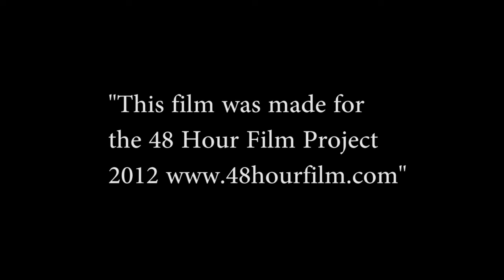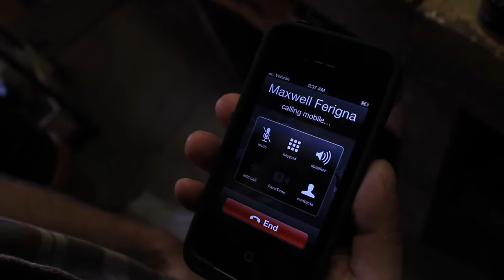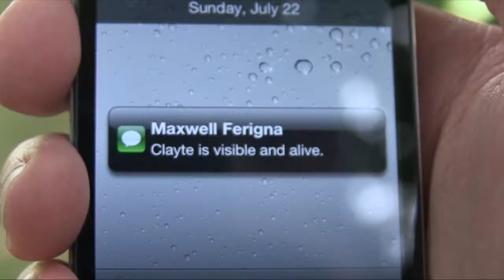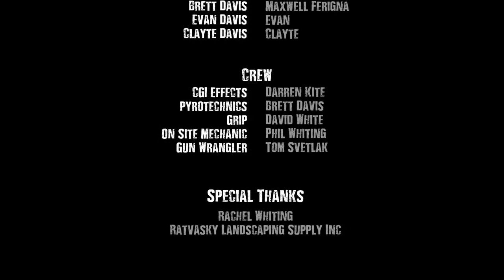Award Winning Short Film - Brothers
The BonisBoyz are on FaceBook! Make sure you like us!!

This film was wrote/filmed/edited in less than 48hrs, as it was apart of the 48hr Film Project in Pittsburgh.

We drew "Silent Film" as our genre, and had to use the character Maxwell Ferigna who had to be an Athlete of sorts.

We also had to use a flashlight some how and the line of dialogue "That's what I want to know".

We competed against many awesome films and we won "Best Editing" as well as "Best Special Effects".